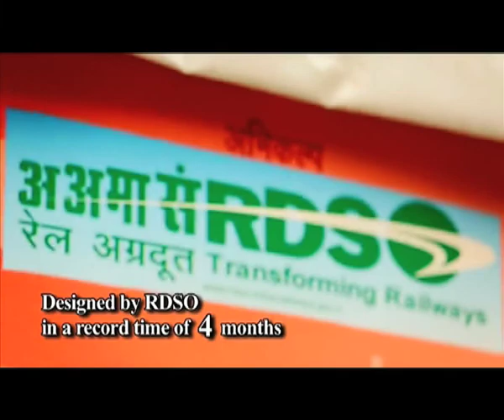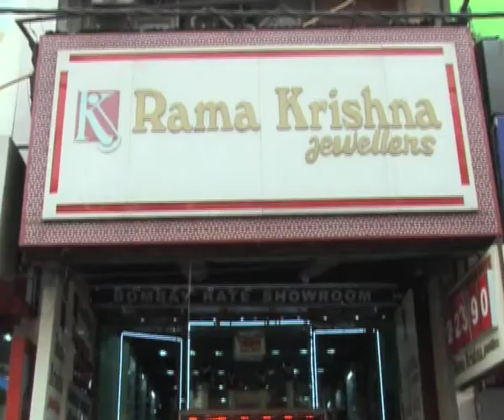Swati Films Showreel - NFDC